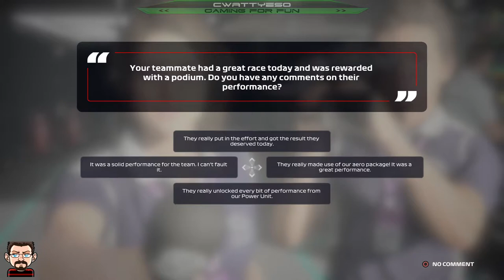Michael Schumacher - F1 2020 Career Mode - Season 3 Race 2 China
After the disaster of a race in Bahrain, we move onto Round 2 of the Championship where we head to China for hopefully a much better race, one I can hopefully get to the finish line in and hopefully one I can start to score some points. Please keep Lance Stroll as far away from me as possible.

Starting a Career Mode in F1 2020 by Codemasters. I'll be playing as a promising rookie named Michael Schumacher who will start out competing in the tough world of Formula 2, and hopefully with good performances might receive a contract offer at the end of the season to join the ranks of Formula 1.

I will not be recording any of the Practice Sessions in this series, I will show the summary of my team practice programs. I will show my qualifying performances. I will feature the race which will be over 50% race distance. I would ideally like to keep these videos under or around the 1 hour mark, so hopefully plenty of people will watch them all the way to the end.

► GIANTS SOFTWARE PARTNER CODE: CWATTYESO